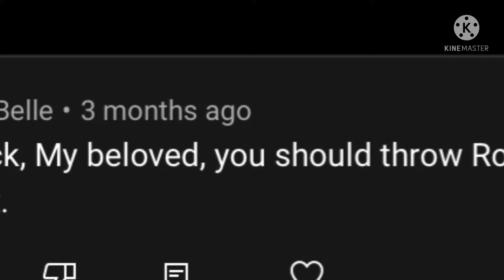Where have I been?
I learned where the space bar is when I was gone too!